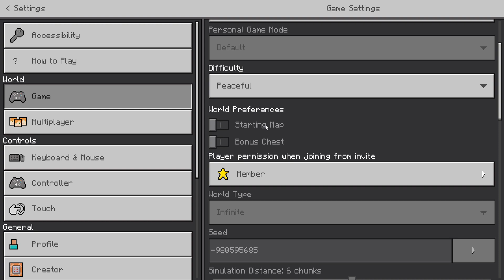Minecraft noob trying to quickly find diamonds in a new world. I wasn't lucky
I wanted to see how fast I could find diamonds in a new world. Didn't work out like I expected